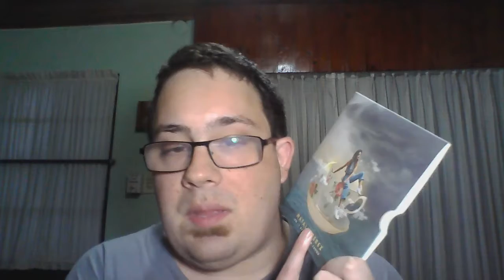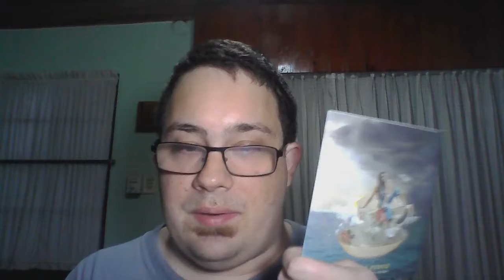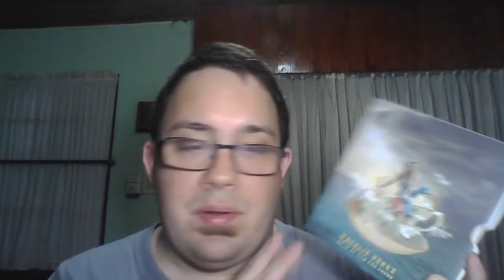Recitales: Natalie Perez en el Vorterix 2019 / Eze Escucha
MUSICA POP ARGENTINA, LATINA E INTERNACIONAL!!